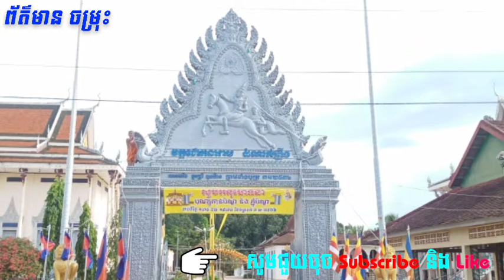វត្តដំណាក់ព្រីង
ព័ត៌មាន
ព័ត៌មានចម្រុះ
ព័ត៌មាន ចម្រុះ
ណយ មិន
មិនណយ
មិន ណយ